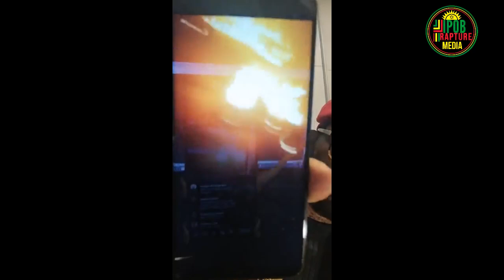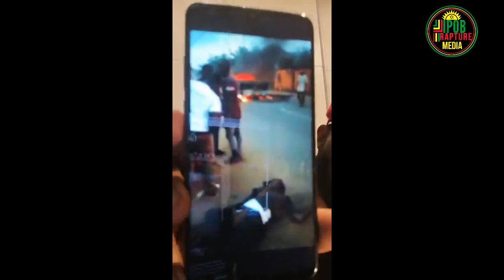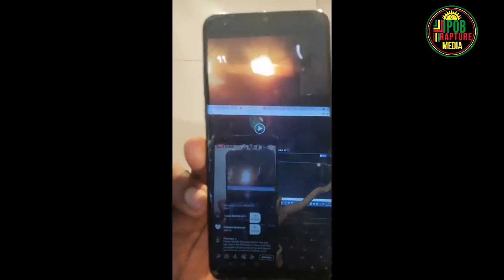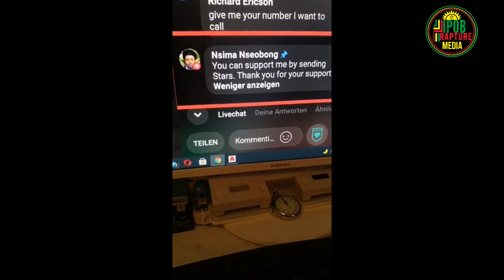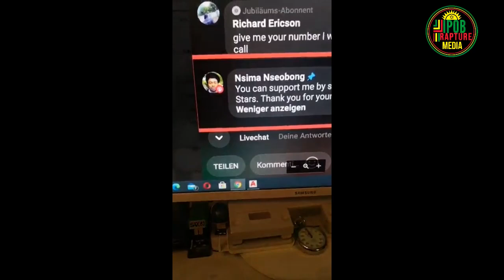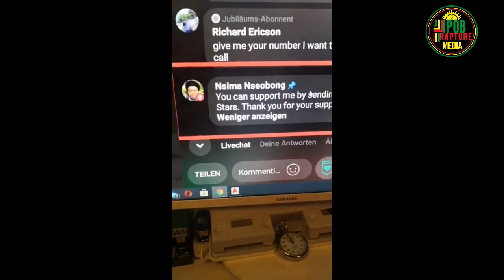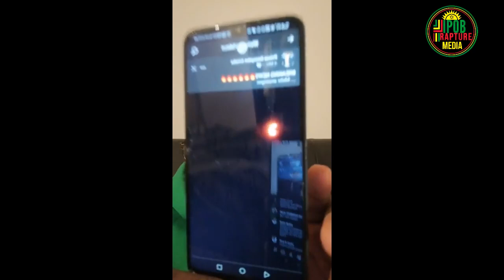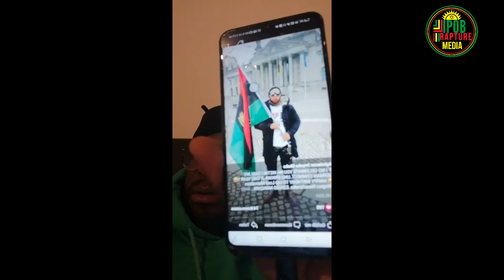Listen And Learn Why IPOB Have Come This FAR!